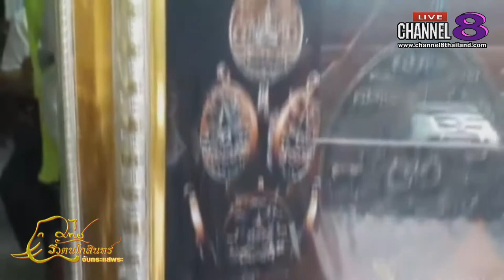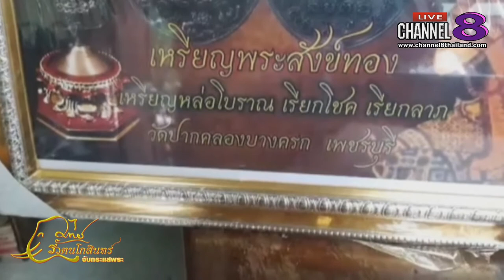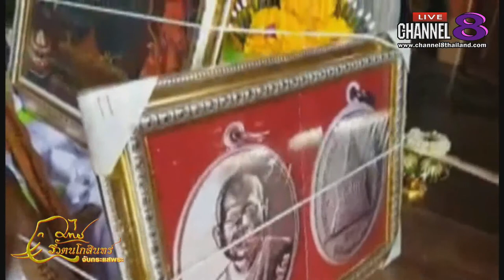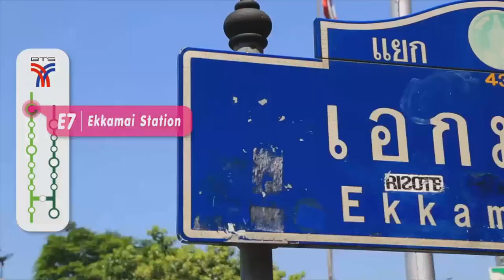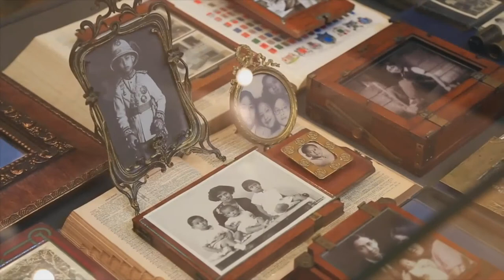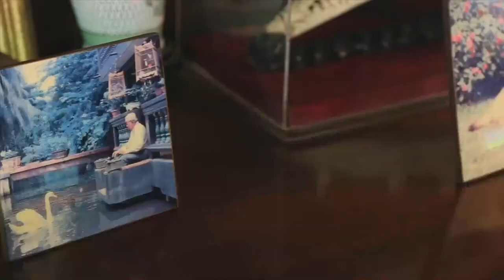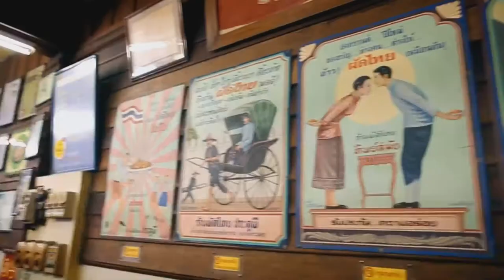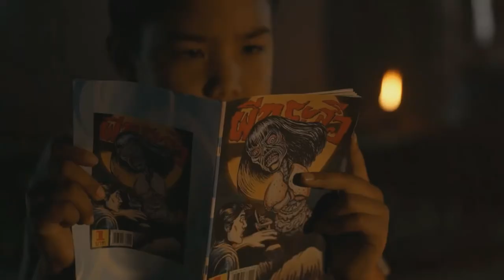Channel8Thailand : จับกระแสพระ 13-12-61